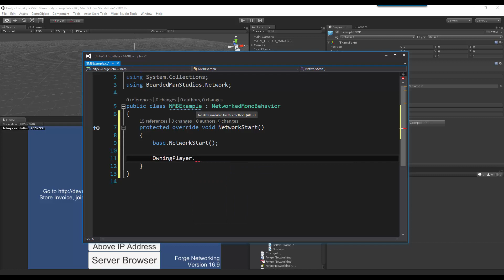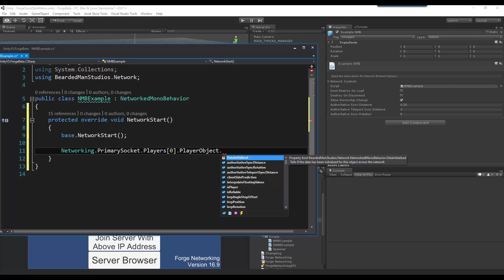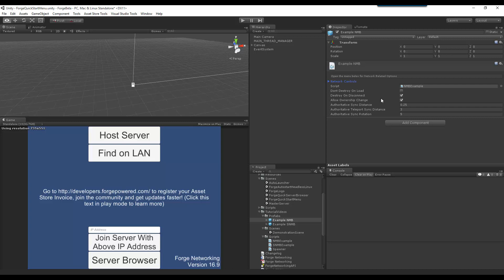Networked Monobehavior - 04 - NetworkControls